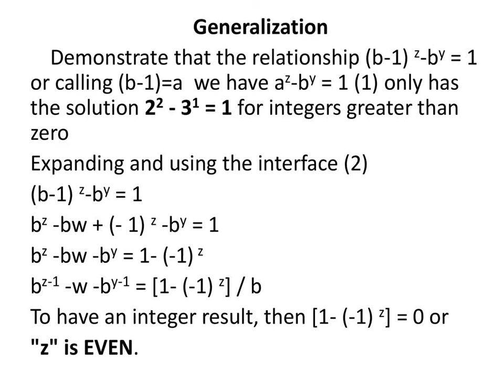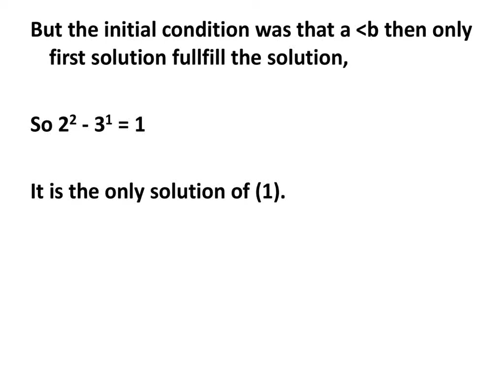Difference between natural powers numbers equal to one